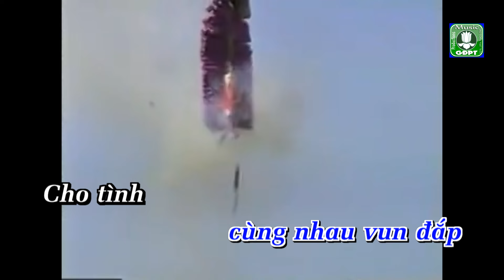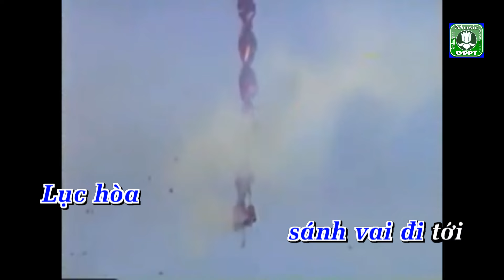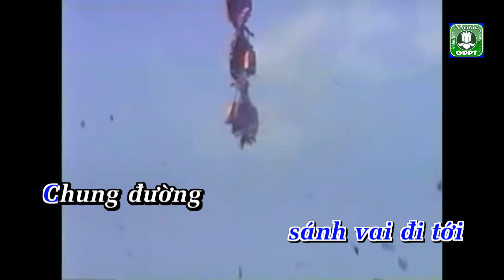Đón xuân về VTH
Nhạc phẩm ĐÓN XUÂN VỀ - Nhạc: Võ Tá Hân - Thơ: Tuệ Kiên